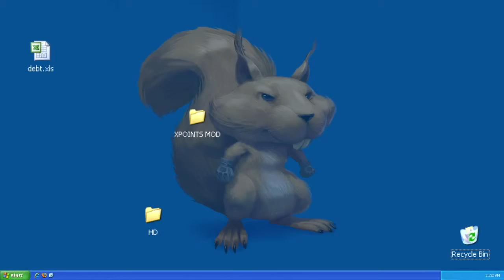Trials Evolution Gold Edition - Trailer PC - HD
Ubisoft a mis en ligne une nouvelle bande-annonce de Trials Evolution Gold Edition. Cette vidéo nous rappelle ce qu'inclut cette édition dédiée à nos bécanes. C'est à dire tout le contenu de Trials HD, optimisé et amélioré avec le moteur graphique de Trials Evolution, ainsi que les parcours de ce dernier. Le contenu ainsi offert dans cette édition sera doublé. Au total le titre proposera plus de 120 parcours, jeux d'adresse, et plusieurs niveaux multijoueur.

On retrouvera donc avec plaisir tout ce qui a fait le succès du jeu original : mode multijoueur en ligne, classements mondiaux, et la possibilité de créer son propre contenu.